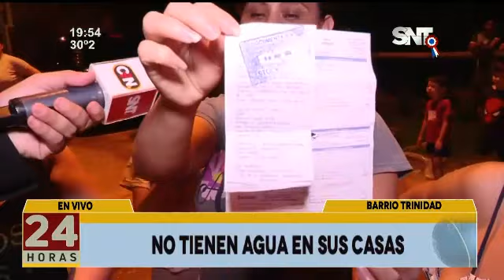Vecinos del barrio Trinidad sin agua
Los pobladores denuncian la falta de agua en varios hogares, desde hace 24 horas no pueden acceder al servicio, ya realizaron el reclamo correspondiente, sin embargo, la Essap no responde ante las denuncias.
Consecuentemente, los vecinos hicieron una reconexión provisoria para que el agua pueda llegar a las viviendas.